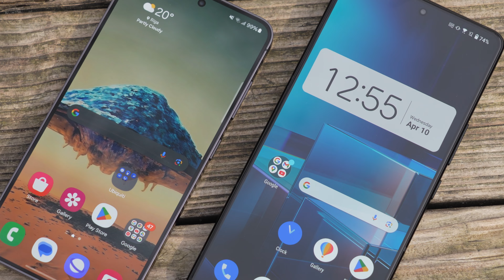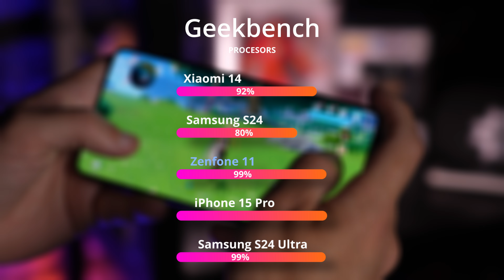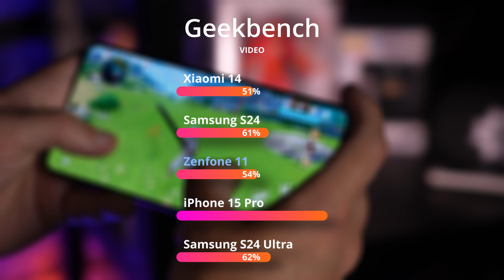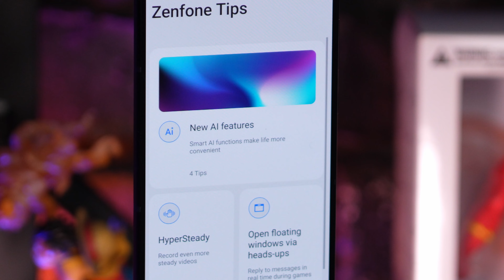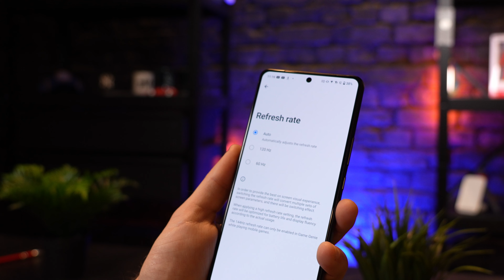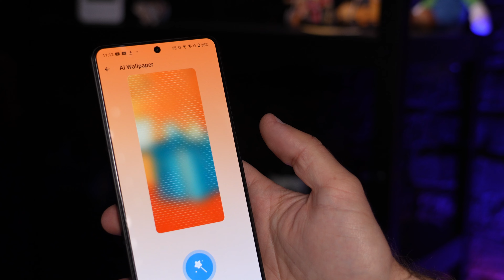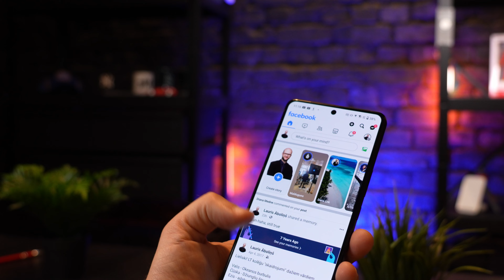ASUS Zenfone 11 - Slēpti jaudīgākais telefons | Konsumer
Datori:
Kingston Fury Renegade 32Gb, DDR5
Fractal Design North
ASUS ROG Thor 1200W
DeepCool AK620
AOC G2BK 1080P

Lenovo Z13 Gen 1